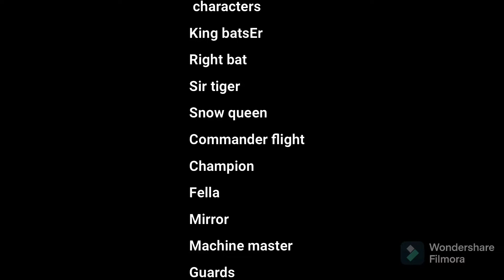The Galactic Alliance￼ S1 E4 Planet bat￼￼